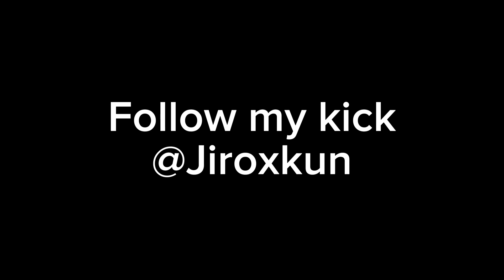Cementos is underrated!!! |My hero ultra rumble 2v1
follow my kick @jiroxkun  2v1 cementos gameplay